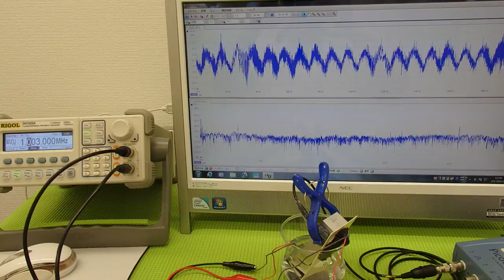超音波の発振制御システム ultrasonic-labo